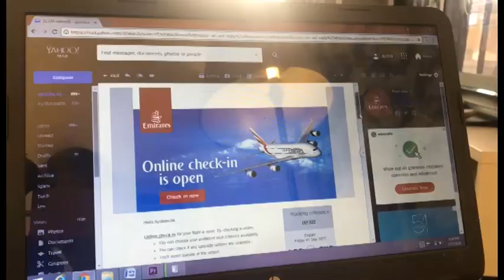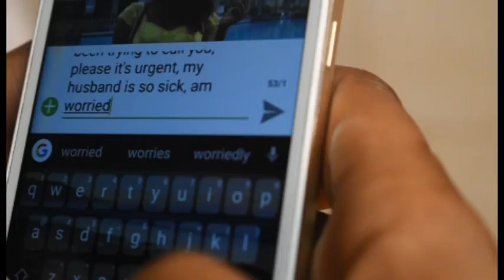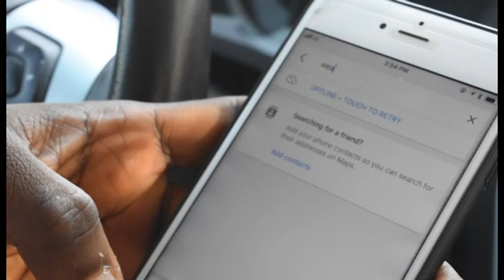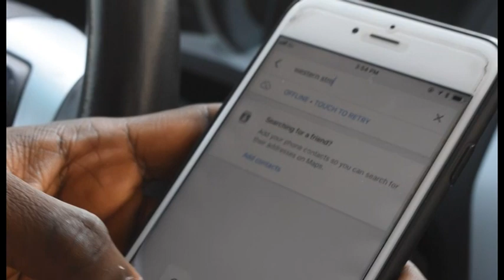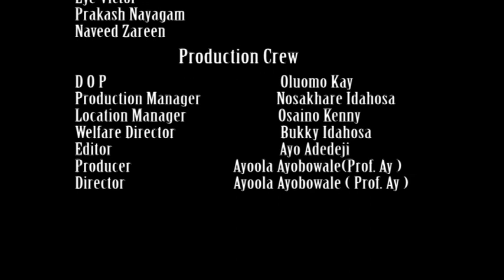THE BILL (Short movie)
A rich man was affected by a disease, the doctor told him that he needs to operate to cure the disease, when the operation was completed the doctor gave him a bill which covered all costs. After looking at the bill, the man started crying. Produced & Directed by Ayobowale Ayoola(Prof.Ay)
Starring: sheik pappy, Juliet. o. edeh, Arshad Ernest and many more...